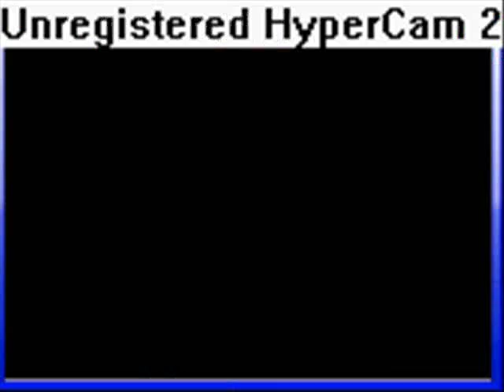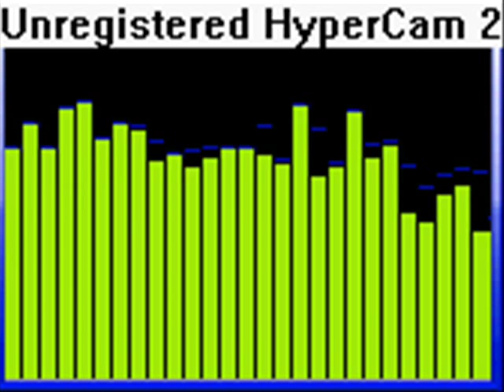New Super Mario 64 Adventure I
Episode 1: Opening/Kaboom King

Mario gets a letter from Princess Peach. She baked a cake just for him. Just seeing the word "cake" makes him go straight to the castle. What will happen next? Find out!

Text edits made with Toad's Tool: Text Wrangler!